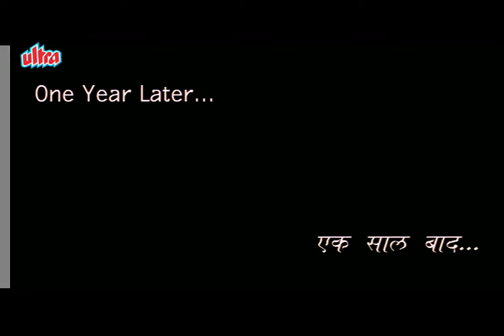Mohnish Behl, Bhagyashree - Janani - Scene 19/19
Scene from movie Janani starring Mohnish Behl, Bhagyashree, Ayesha Julka, Aman Verma.